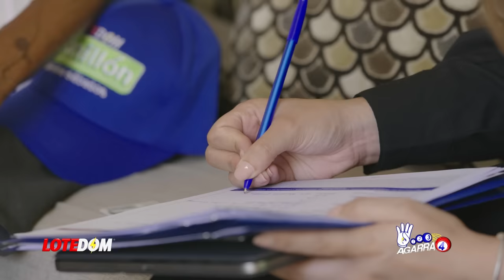Desenmascarando El Enfrentamiento De Michael Miguel Y El Demócrata: ¡La Verdad Que Ellos Esconden!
Michael Miguel comenzó con Francisco Tavarez -El Demócrata- pero hay otros en la mira entre ellos... Bueno ¿para qué revelar más si tienes el video justo frente a ti a ley de solo darle play!